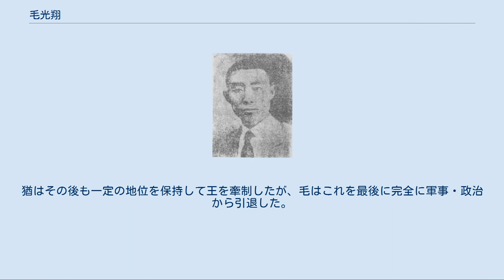毛光翔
毛 光翔（もう こうしょう）は中華民国の軍人。
字は群麟。
貴州軍（黔軍）、桐梓派の指揮官。
義兄（妻の兄）は桐梓派の指導者である周西成。
 貴州講武学堂第1期を卒業。
以後、毛光翔は義兄の周西成に追随して各地を転戦し、次第に昇進していった。
1923年（民国12年）、周が靖黔軍を結成した頃に、桐梓派内部で「群（毛光翔）、紹（王家烈）、佩（黄道彬）、用（猶国才）」の後継序列が定まる。
すなわち、毛が序列第1位となった。
 1924年（民国13年）、毛光翔は川南辺防総司令に任ぜられている。
1927年（民国16年）、周西成が国民革命軍第25軍軍長兼貴州省政府主席に任ぜられると、毛は第25軍副軍長に任命される。
 しかし、毛は同年8月の雲南遠征において、総司令官の立場でありながら妾の下で数日過ごして指揮を放棄し、そのために雲南軍に敗北するという大失態を犯している。
1929年（民国18年）5月、雲南省政府主席竜雲が雲南軍を貴州に送り込んでくると、周の指揮の下、毛はこれを迎撃したが敗北し、周も戦死した。
 その後、雲南軍は李燊を貴州省政府主席に擁立したが、まもなく雲南省の内戦のために引き上げ、李は孤立状態となる。
毛光翔ら桐梓派の軍人たちは、反撃に転じ、李を下野に追い込んだ。
同年10月、毛が新たに貴州省政府主席兼討逆軍第18路軍総指揮に就任し、いったんは桐梓派の貴州支配が復活する。
 しかし、毛光翔は過去の大失態などもあって人望が薄く、桐梓派内で序列第2位とされていた王家烈が次第にその地位を伺うようになった。
王は蔣介石と密かに結んでその軍事支援を受けると、1932年（民国21年）、クーデターを起こす。
同年3月、情勢が不利になった毛は下野を宣言し、王が後任の省政府主席となった。
 それでも毛光翔は、王家烈のクーデターに不満を抱いていた序列第4位の猶国才ら他の桐梓派指揮官たちと結んで、王への反撃を開始する。
12月、今度は王が下野に追い込まれ、猶が代理ではあるが後任の省政府主席となる。
しかし、毛・猶らは各指揮官同士で主導権争いを展開し、まとまりがなかった。
王はそこを衝く形で逆襲を開始し、翌年4月、猶から省政府主席の地位を奪回している。
猶はその後も一定の地位を保持して王を牽制したが、毛はこれを最後に完全に軍事・政治から引退した。
 1947年（民国36年）、死去。
享年55。